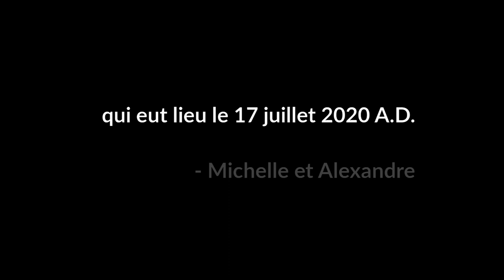L'histoire de l'Indien à Shawinigan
Un fait vécu, basé sur une histoire vraie!